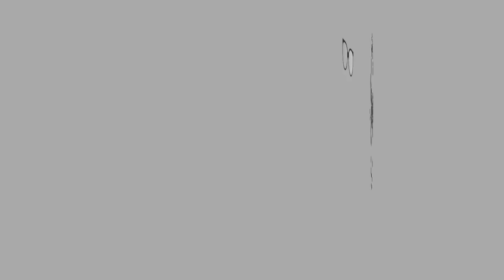ASMR | DURIAN PIZZA + SALTED EGG PIZZA | Eating Sounds | No Talking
EQUIPMENT:
Camera:

Let’s Connect

XOXO